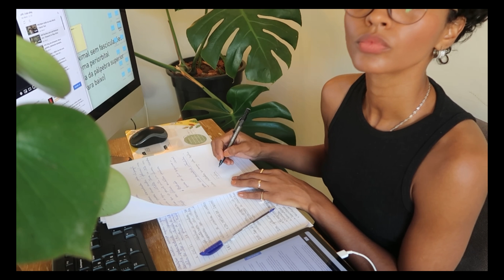Estude comigo + musiquinha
Olá pessoal como vcs estão? Hoje trouxe mais um vídeo neste formato espero que gostem.

Beijos